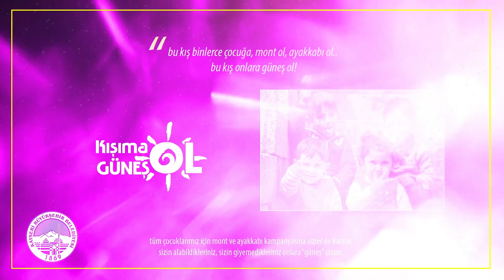KIŞIMA GÜNEŞ OL..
Bu Kış Çocuklarımız Üşümesin...
Dilerseniz Yeni, Dilerseniz İhtiyaç Fazlası Kışlıklarınız İle, Kayseri'nin Çocuklarına Sizler de Güneş Olun..
Yardım Kampanyamız İçin Kışlık Mont ve Kışlık Bot Desteklerinizi Spor A.Ş. Tesislerine Ulaştırabilirsiniz.
Kampanyamız 15 Aralık'ta Gerçekleştireceğimiz Yardım ve Farkındalık Yürüyüşü İle Sona Erecektir.

Notlar :
5-17 yaş arasındaki çocuklarımızın bedenlerine uygun olmalıdır.
26-44 ayakkabı numarasına uygun olmalıdır.

KAMPANYA TOPLAMA NOKTALARI ;
Talas Toki Spor Tesisi
Talas Sosyal Yaşam Merkezi
Köşk Sosyal Yaşam Merkezi
Fuar Sağlıklı Yaşam Merkezi
Fizyospor Merkezi
Sümer Spor Merkezi
Beyazşehir Sosyal Yaşam Merkezi
Buz Pateni Pisti
Yeşil Mahalle Halı Saha
Ziya Gökalp Halı Saha
Kadir Has Stadyumu